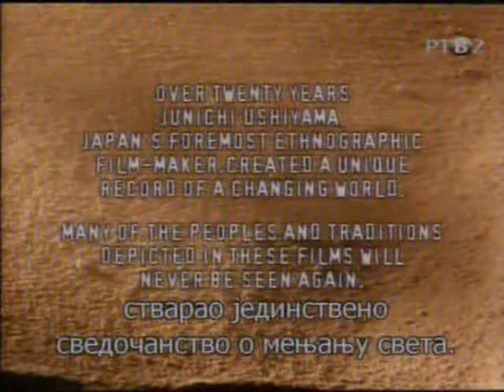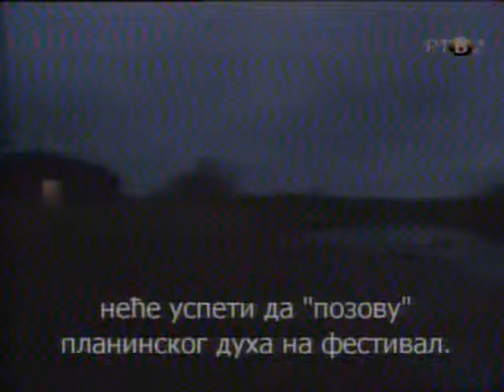Celebrations (47): Kamchatka - The Khololo people (eng/ser)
Светковине (47): Камчатка - народ Кололо